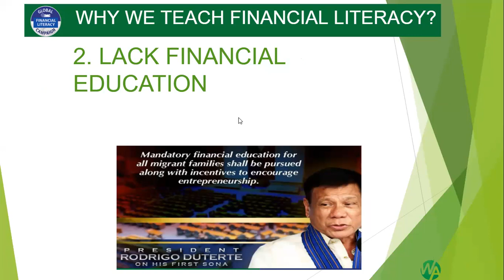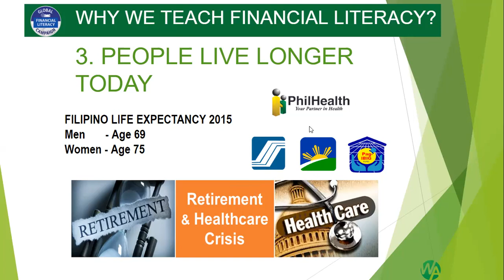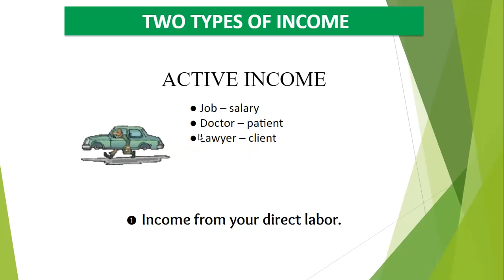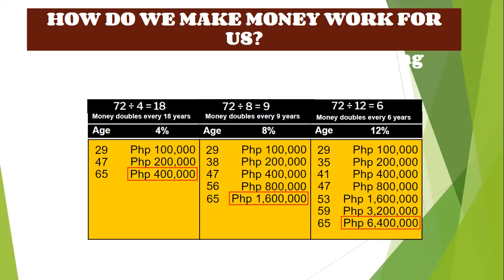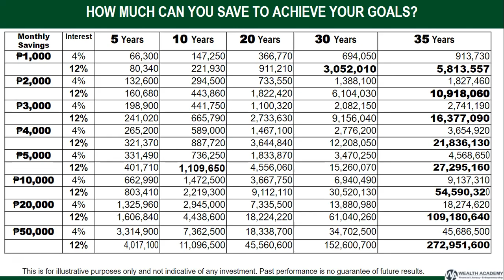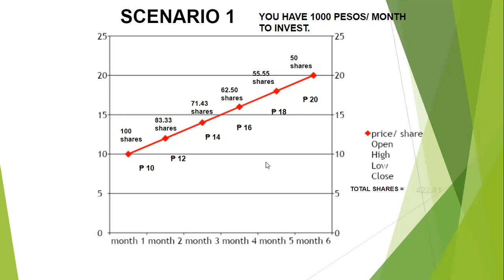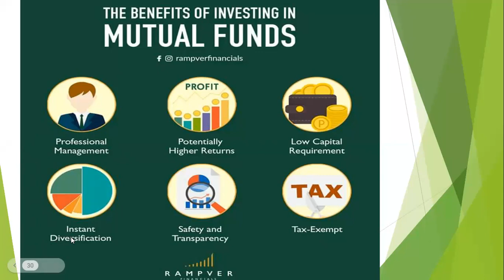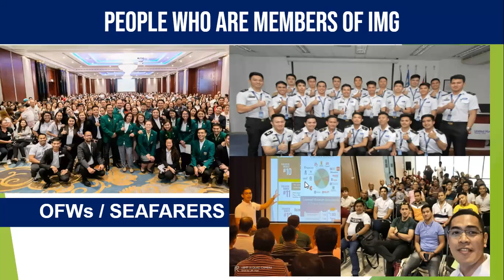Mutual Funds and Stock Market (Basic Concepts)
Alamin mo muna kung bakit ka gusto mag invest and mag ipon?